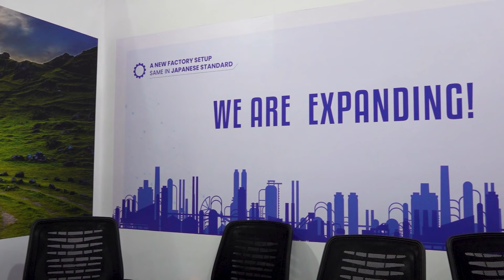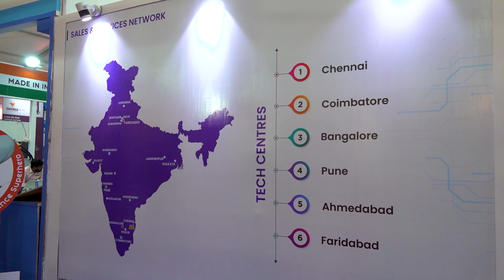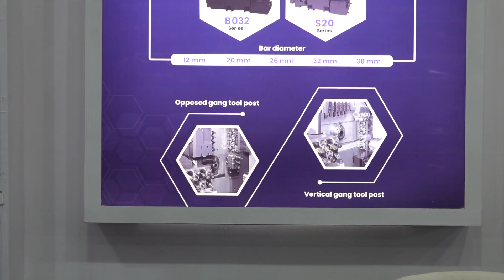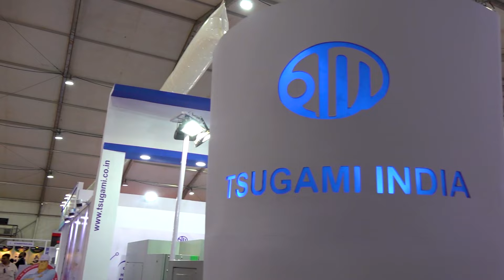Tsugami Precision Engineering Really Going Places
Jayant Vaidyanathan Managing Director of Tsugami Precision Engineering India explains that they were set up in 2014 to manufacture CNC machines in India for the Indian market are part of a worldwide group based in Japan. With nearly 3000 machines already installed at customer sites across India Tsugami are selling almost 100 machines per month. From it's early beginnings Tsugami has expanded quickly with bigger production facilities & a wide range of products including lathes & turning centres, milling machines, sliding head & grinding machines. Tsugami are also looking at investing in their own foundry within the year & increase production to 200 machines per month and more. As MTDCNC's Ashutosh Arora discovers Tsugami's growth plans are huge as the Indian marketplace expands rapidly with  the electric vehicle & electronic markets planed growth in the next 5 to 10 years. Tsugami already have 6 Technical Centres across the country but this is set to increase to other regions as well a 25%-50% increase in the size of the service team. Tsugami also see massive growth in automation with more demand  from their customers. Great machines, great prices, great service & support, Tsugami Precision Engineering.